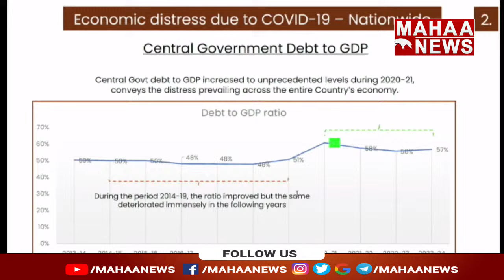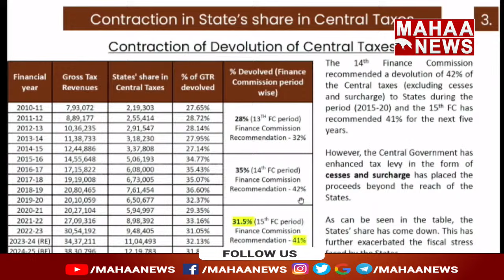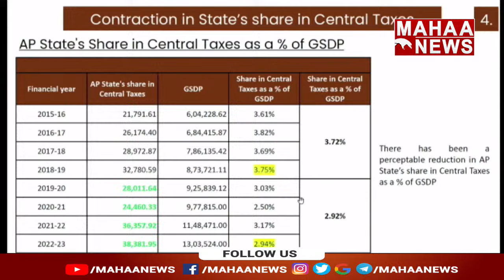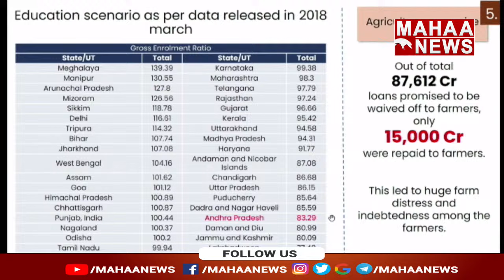చంద్రబాబు హయాంలో ప్రజలకు చాల నష్టం జరిగింది అధ్యక్ష | Mahaa News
LIVE🔴:AP Assembly Budget Session | Day 2 | Jagan Vs Chandrababu | AP Elections 2024 | Mahaa News